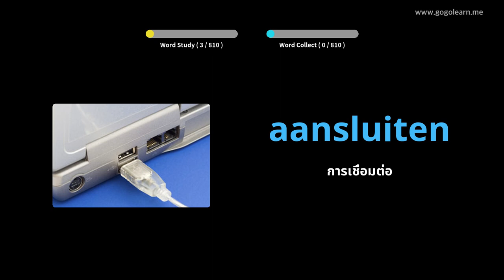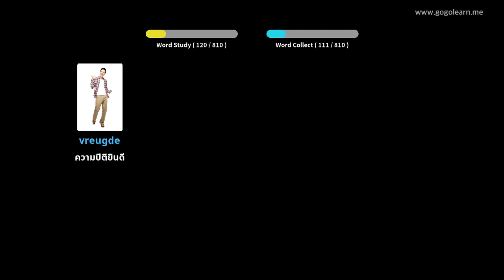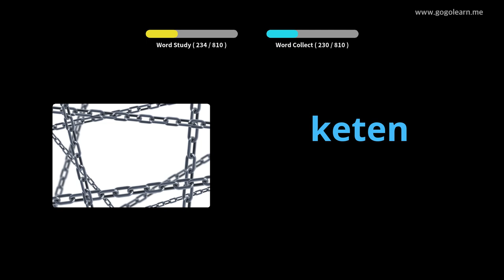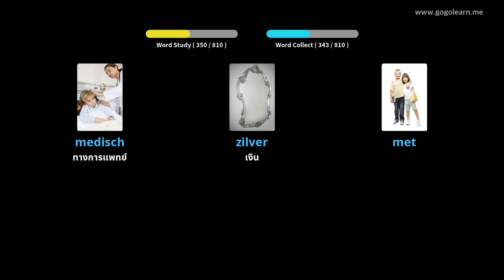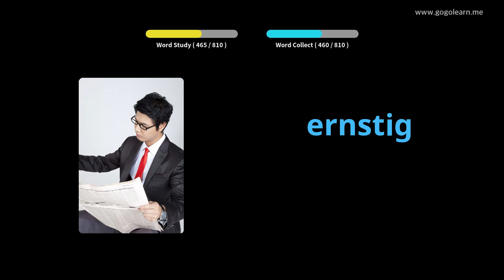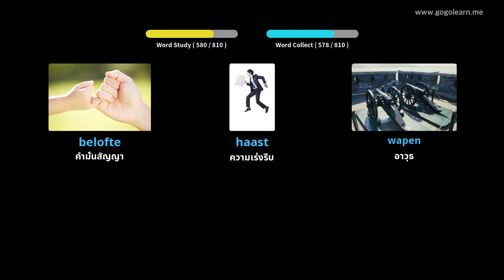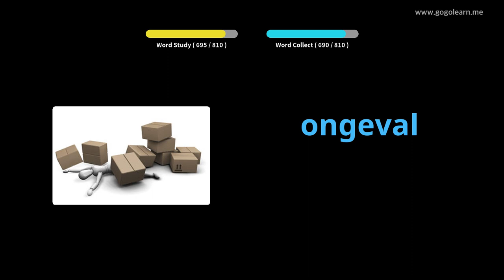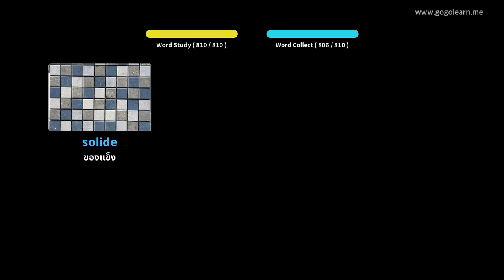ฟังคำศัพท์ภาษาดัตช์ขณะนอนหลับ | Golearn